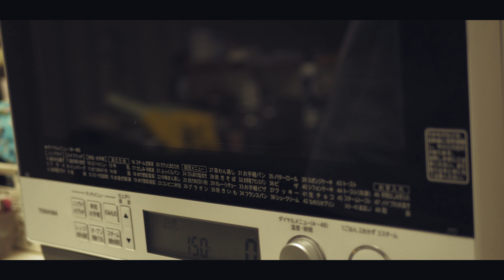滑らかな白いチーズテリーヌの作り方 How to make smooth white cheese terrine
目次
0:00　スタート
0:17　白いチーズテリーヌの作り方
4:07　オーブン焼成
4:55　仕上げ&カット
6:32　試食

レシピ　白いチーズテリーヌ
※16㎝×7㎝×5.5㎝パウンド型
卵　　　　　　　　　　3個
きび糖　　　　　　　　80g

料理のポイント
※クリームチーズとマスカルポーネを柔らかくする
※しっかりダマを無くすまで混ぜる
※卵を常温にしておく
※次々と混ぜていく
※卵が入っているので必ず裏ごしする
※150℃のオーブンで40分以上湯煎焼きする
※焼き具合は動画で確認してください
※粗熱を取って冷蔵庫に半日はいれる

First cafeのチャンネルへようこそ。

このチャンネルでは、作りやすいお菓子から本格的なお菓子や料理を分かり易くポイントなどを交えて解説していきます。

チャンネルのコンセプトは「料理とお菓子と癒し」です。

高評価やコメントはすごく嬉しく励みになります！！また質問等ございましたら何なりとコメントを残してくださいませ。感想などもお待ちしております。

お菓子と料理の作り方や考え方撮影裏話などをつぶやいています！もちろん動画更新のお知らせもします！

撮影した写真以外の写真も投稿しています！

数日間でフォロワー500人増！！動画のダイジェスト版も見る事が出来ます。

おススメの動画①ミスターチーズケーキを公式レシピで作ってみた！
おススメの動画③【神回】市販の板チョコで絶対失敗しない究極のテリーヌショコラの作り方